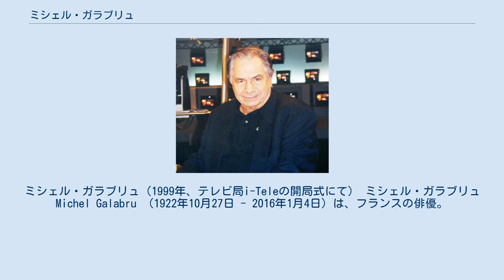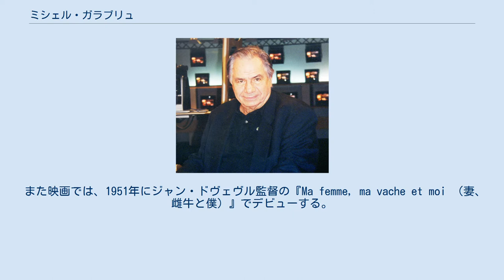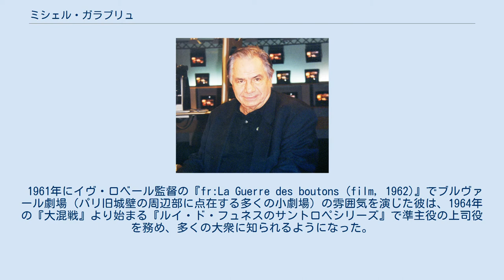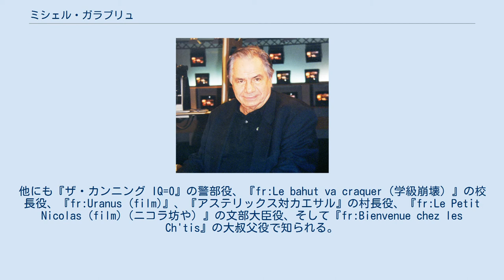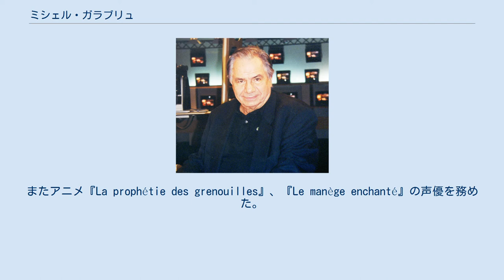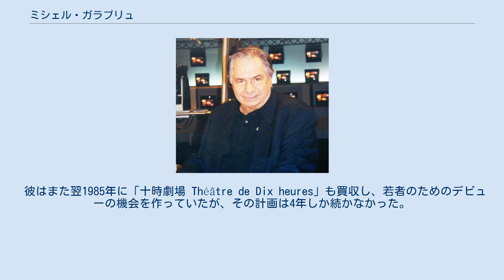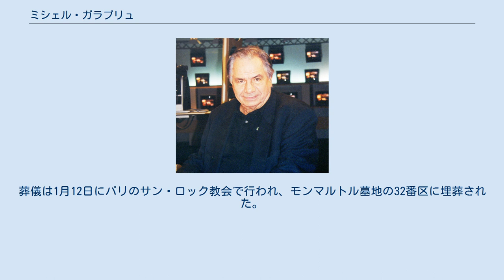ミシェル・ガラブリュ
ミシェル・ガラブリュ（1999年、テレビ局i-Teleの開局式にて） ミシェル・ガラブリュ Michel Galabru （1922年10月27日 - 2016年1月4日）は、フランスの俳優。
喜劇俳優ジャン・ガラブリュと女優エマニュエル・ガラブリュの父親にあたる。
 1977年、第2回セザール賞に於いて、ベルトラン・タヴェルニエ監督の『fr:Le Juge et l'Assassin（裁判官と殺人者）』で主演男優賞を受賞した。
 国立土木学校の教授であったポール・ガラブリュ（1892年 - 1988年）の息子として生まれ、父親が港の建設に関わったモロッコのサフィで7歳まで過ごし、その後少年時代の大半をエロー県ル・ブスケ・ドルブで過ごす。
彼には2人の兄弟がいた。
一人は弟で、医者で作家のマルク・ガラブリュ（1929年 - 2014年）であり、もう一人は兄で詩を書き18歳で結核で死んだ。
 少年時代からモンペリエHSCの大ファンである彼はプロサッカー選手になることを夢見るが、やがて俳優になることを志すようになる。
彼は7つの異なる学校に通ったが、そのうち12回サシャ・ギトリの教えを受けた。
のちにガラブリュは2001年、ギトリとの出会いを著書にまとめている。
 モンペリエのサン＝フランソワ・ピエール・ルージュ中学、パリ16区のイエズス会の私立サン＝ルイ・ド・ゴンザグ高校に通った後、1年間父の仕事を手伝った。
ナチス・ドイツによるフランス占領に伴う強制労働によって、オーストリアのクラーゲンフルト、次いでユーゴスラビアに送られ、そこでチトーのパルチザンに解放される。
 フランス国立高等演劇学校に入学したガラブリュは、ドニ・ディネスのクラスでの3年間の教育ののち一等賞を獲得し、1950年9月1日よりコメディ・フランセーズの舞台を踏む。
『ジョルジュ・ダンダン』でデビューした彼は、モリエールの他シェイクスピア、ピエール・ド・マリヴォー、ジョルジュ・フェイドー、ジョルジュ・クルトリーヌ、ジュール・ロマンなどの古典から現代までの戯曲を演じ、1957年まで在籍した。
 また映画では、1951年にジャン・ドヴェヴル監督の『Ma femme, ma vache et moi （妻、雌牛と僕）』でデビューする。
 1960年 - 1990年 フランスのコメディ映画の代表的な俳優として、ガラブリュは250もの映画やテレビドラマに出演した。
幾つかの映画は成功したが、本人の告白によれば、その他の多くの映画は「食い扶持のための」ものだったという。
『大混戦』でのインタビューでは、監督のジャン・ジローに対し、「私から（主演の）ルイ・ド・フュネスを取ったら、ただの大根役者でしかない」とまで言っている。
とはいえその言葉は彼の謙虚さからくるものであり、その輝かしい業績はベルトラン・タヴェルニエ監督の『fr:Le Juge et l'Assassin（裁判官と殺人者）』によって第2回セザール賞での主演男優賞を獲得したことで知られる。
 1961年にイヴ・ロベール監督の『fr:La Guerre des boutons (film, 1962)』でブルヴァール劇場（パリ旧城壁の周辺部に点在する多くの小劇場）の雰囲気を演じた彼は、1964年の『大混戦』より始まる『ルイ・ド・フュネスのサントロペシリーズ』で準主役の上司役を務め、多くの大衆に知られるようになった。
演劇では『La Femme du boulanger（パン屋の妻）』や『町人貴族』を演じた。
また1972年にはピエール・チェルニア監督の映画『fr:Le Viager（終身年金）』でガリポー医師役を務めた。
1983年にルイ・ド・フュネスが死去すると、彼が演じる予定であったジャン＝マリー・ポワレ監督の『fr:Papy fait de la résistance（パピーは蜂起する）』で主役パピーを代役で務めきった。
 1980年からは『Mr.レディMr.マダム』シリーズでの保守政党員の父親シモン・シャリエ役で知られる。
他にも『ザ・カンニング IQ=0』の警部役、『fr:Le bahut va craquer（学級崩壊）』の校長役、『fr:Uranus (film)』、『アステリックス対カエサル』の村長役、『fr:Le Petit Nicolas (film)（ニコラ坊や）』の文部大臣役、そして『fr:Bienvenue c...